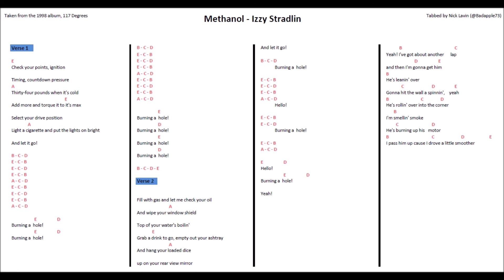Methanol - Izzy Stradlin (Stradlin/Richards) (Guitar Tab)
Methanol
Izzy Stradlin

(Izzy Stradlin/Rick Richards)

Taken from the 1998 album, 117 Degrees

Tabbed by Nick Lavin (@Badapple73)

Support your favorite artists and make that purchase!